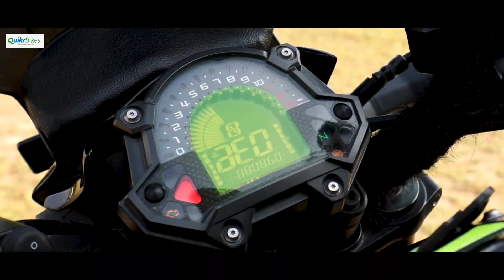Kawasaki Z900 Long Term Ownership Review | Pros and Cons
Ashok shares his long term ownership review of the Kawasaki Z900. Performance, mileage, service cost, recommended modifications and much more. Watch the Kawasaki Z900 Long Term Ownership Review on QuikrBikes